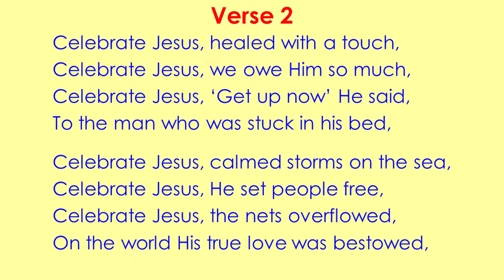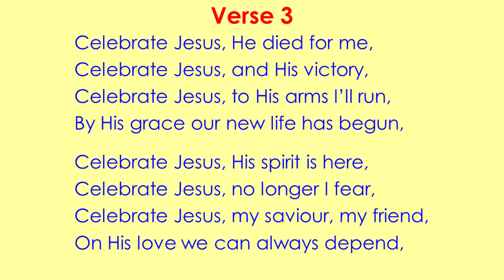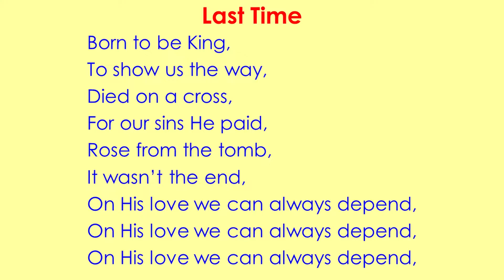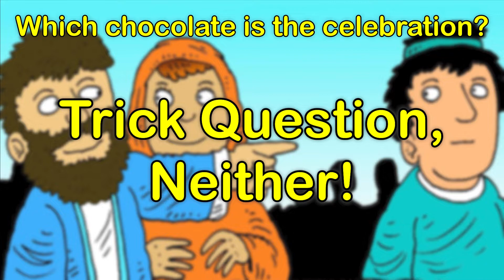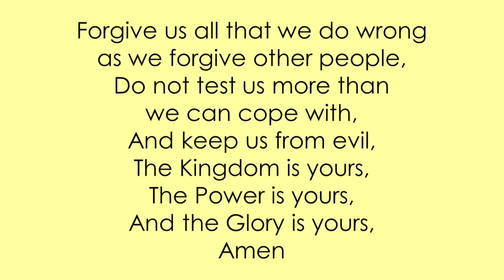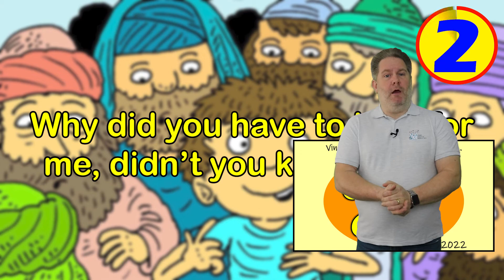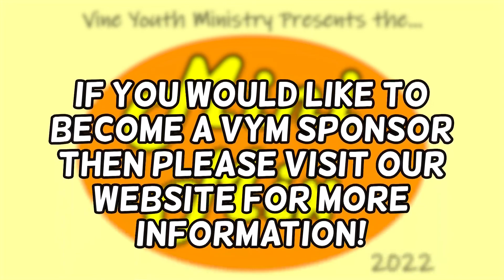The Virtual MiniMix #50 - Celebration (Jesus Turns Water into Wine) | VYM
Hello everyone, welcome to the 50th Virtual MiniMix!
As we’ve reached our 50th Virtual MiniMix, today is a very special 50th episode celebration assembly. Celebrating all the wonderful blessings that God has given us, all of the wonderful things that Jesus has taught us & being able to have fun together learning more about His love. During today’s assembly we’ll hear a bible story about Jesus performing an amazing miracle, you’ll get the opportunity to PAUSE NOW so that you can talk with your friends & teachers about the sorts of things that you like to celebrate. And as always, we’ll sing a song, have a quiz & don’t forget to be on the lookout for Larry the Lettuce & at the end of this special 50th episode celebration assembly I’ll show you all of the times that Larry has appeared during this half term.

Many thanks to Martin Young for allowing us to use his Bible Cartoons!

Contents:
00:00 - Intro Part 1
00:23 - REWIND
00:55 - Intro Part 2
02:13 - Theme 'Celebration'
03:49 - Pause Now!
04:02 - Theme 'Celebration'
04:26 - 'Celebrate Jesus'
07:16 - Bible Story - Jesus Turns Water into Wine
09:35 - The Message
11:45 - Celebration Quiz
14:30 - Lettuce Pray
15:25 - MiniMix Lord's Prayer
15:57 - Larry Roundup
17:21 - Outro
18:41 - Secret Outro